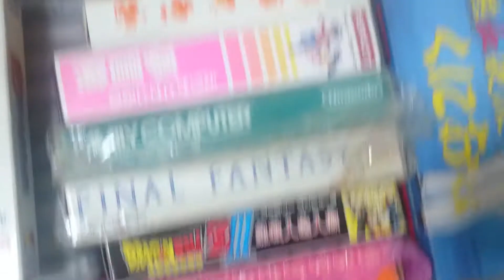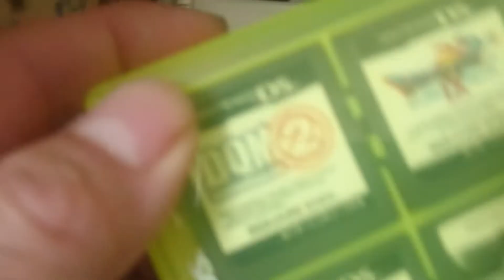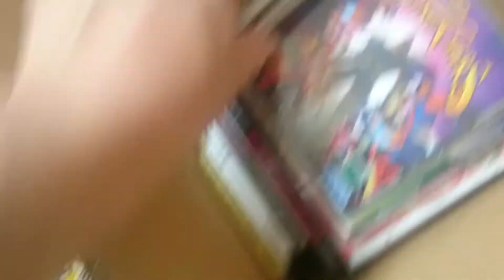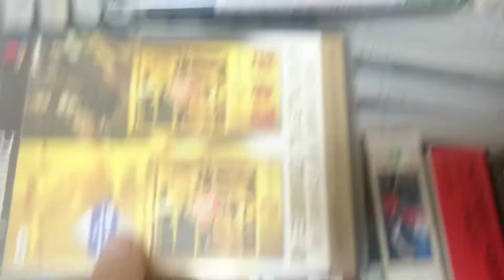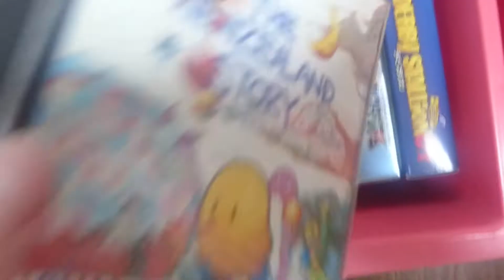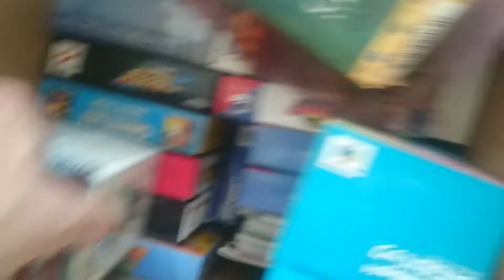【おやじレトロゲームコレクション】【約1000本】押入れの片付けをしてたらレトロゲームが出てきたのでとりあえずざっと紹介してみた。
押入れの片付けしてたらレトロゲームのコレクションが出てきたので詳しい詳細は後日にして軽く紹介してみた。